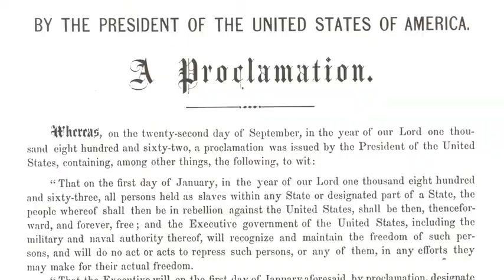About The Union League Legacy Foundation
The Legacy Foundation inspires and educates League members, students, and the greater community to be engaged and responsible citizens, guided by the United States Constitution and the history and values of the Union League.

The Union League Legacy Foundation is dedicated to the same tenets of freedom and free enterprise upon which the Union League was founded. Through historic preservation, education, and scholarship, the Legacy Foundation promotes these values and ideals, inspiring more educated, engaged, and responsible citizens.

The Union League Legacy Foundation:
 - cares for the historic collections;
 - preserves the Union League House;
 - provides civics education programs for high school students;
 - curates interpretive and informative exhibits;
 - grants scholarships for post-secondary education;
 - presents the Good Citizenship Award;
 - hosts multiple historical, cultural, and public policy lecture series;

In June 2019, The Union League Legacy Foundation was founded to encompass the three long-standing Foundations of the Union League — the Youth Work, Scholarship, and Abraham Lincoln Foundations.